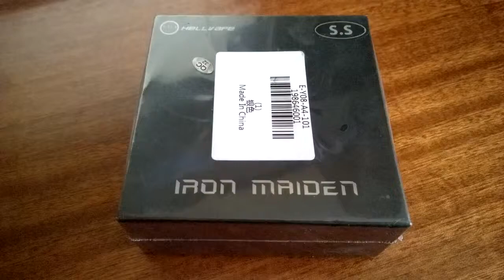Hellvape Iron Maiden RDTA from Gearbest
banggood ($40.09 ) - H16R 4K WIFI

Aliexpress  - Hellvape Iron Maiden RDTA

Ebay ($19.99 ) - Digital LiitoKala Engineer Lii 50

Amazon US  -Hellvape Iron Maiden RDTA

Amazon DE  - Hellvape Iron Maiden RDTA

Amazon UK  - Hellvape Iron Maiden RDTA

Amazon CA  - Hellvape Iron Maiden RDTA

Amazon FR  - Hellvape Iron Maiden RDTA

Amazon IT  - Hellvape+Iron+Maiden+RDTA+